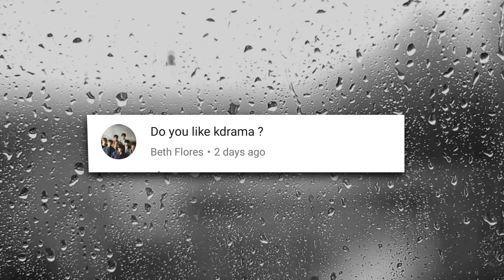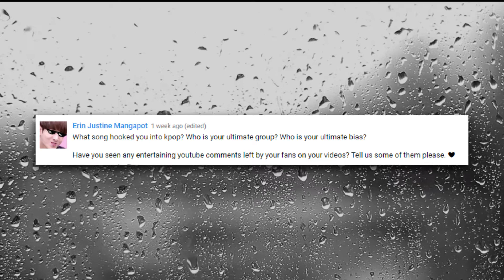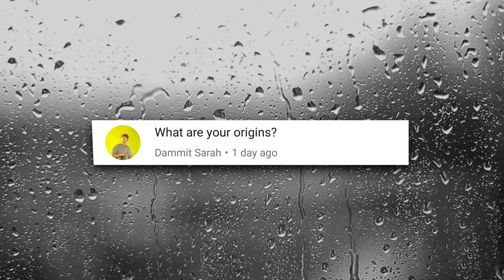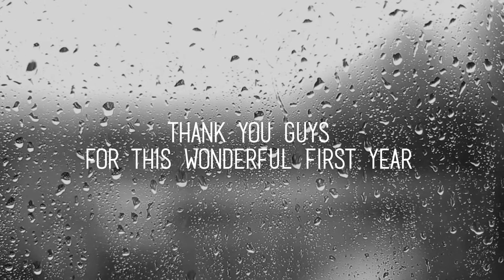(Q&A) 1 Year With Korean Aesthetic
Get Stuff Off %
SoAestheticShop: AesthticK
Mandu apparel: AestheticK
Mercari: NQEJKM
Featurepoints: PX6AFX

Luv U 💕